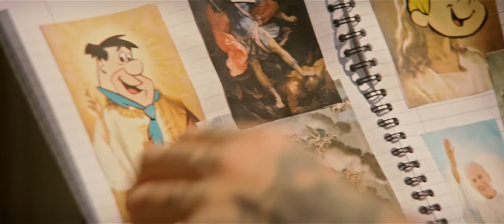FENCES - No One (Official Music Video)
"No One" from the forthcoming album 'Bright Soil' out September 2023

Executive Producer: Randi Wilens
Director/Editor: Spencer Sease

Official Lyrics:
She wasn’t happy with normal conversation.
I felt that there was something more.
I pulled out the paper and then we light it as we go.
I know that she was from the streets.
Sometimes I feel like a no one.
I know that it’s true.
I only want to feel the heat.
Got back to my place and then she laid her head on me.
I know that she can feel me breathe.
Laid out the cocaine and then we talked about the war.
The war that’s deep inside of me.